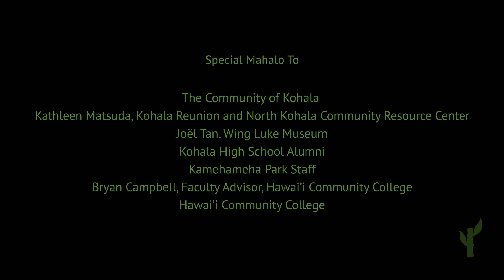When the Plantation Phased Out | Joe Carvalho | Kohala Oral History Project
Kohala Oral History Project interview of Joe Carvalho. Subject: When the Plantation Phased Out. for more oral history stories.